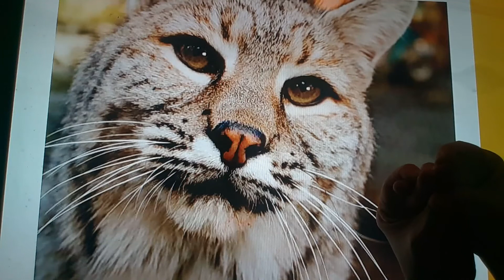Horacio the handsnake - Kasa the Bobcat